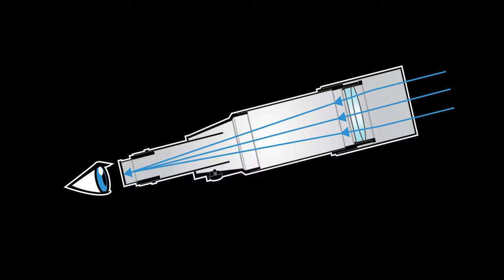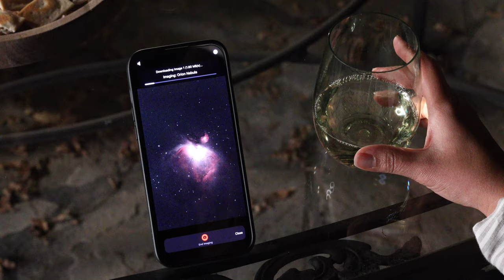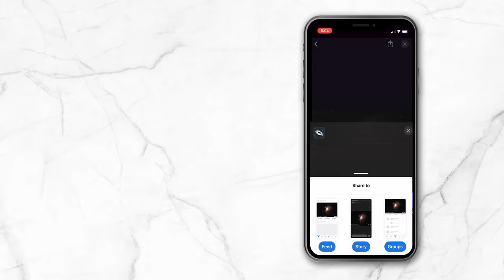Stargazing Redefined Origin Lifestyle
Celestron stellt mit dem intelligenten Heimobeservatorium unter dem Namen Origin eine neue Art der Planeten- und Sternenbeobachtung vor.

Das hochwertige System erlaubt Benutzern aller Erfahrungsstufen die Himmelsbeobachtung ganz bequem vom Wohnzimmer aus.

Via App auf dem Handy oder Tablet wird die erstklassige Optik in Verbindung mit der integrierten Software gesteuert und die KI-gestützte Bildverarbeitung verbessert die Bilder zur Betrachtung auf dem Ausgabegerät oder auf einem Smart-TV.
Durch die KI-Algorithmen werden die erfassten Originaldaten in Echtzeit angepasst und können direkt betrachtet werden. Bei Bedarf können die Daten exportiert und weiterverarbeitet werden.

Unabhängig vom Kenntnisniveau werden durch die integrierte Origin-Technik die notwendigen Komponenten wie Himmelsausrichtung, Objektidentifizierung und Ortung, Fokussierung und Verfolgung automatisch gesteuert.
Für viele Astronomiebegeisterte ergeben sich dadurch ganz neue Erfolgserlebnisse.